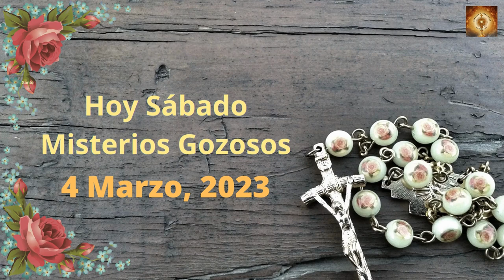Santo Rosario hoy sábado 4 de Marzro Misterios Gozososos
En aquel tiempo, dijo Jesús a sus discípulos:
«Habéis oído que se dijo: “Amarás a tu prójimo’ y aborrecerás a tu enemigo”.
Pero yo os digo: amad a vuestros enemigos y rezad por los que os persiguen, para que seáis hijos de vuestro Padre celestial, que hace salir su sol sobre malos y buenos, y manda la lluvia a justos e injustos.
Porque, si amáis a los que os aman, ¿qué premio tendréis? ¿No hacen lo mismo también los publicanos? Y, si saludáis solo a vuestros hermanos, ¿qué hacéis de extraordinario? ¿No hacen lo mismo también los gentiles? Por tanto, sed perfectos, como vuestro Padre celestial es perfecto».
00:24 Credo
1:26  Peticiones
1:36 Primer misterio, La anunciación del Angel a María.
6:36 Segungo misterio, María visita a su prima Sant Isabel.
11:32 Tercer misterio, El niño nace en el portal de Belén.
16:32 Cuarto misterio, la Presentación del niño Jesús en el templo.
21:41 Quinto Misterio, El niño Jesús perdido y encontrado en el templo.
26:46 Salve
27:38 Letanías